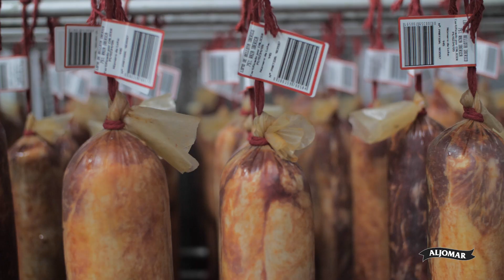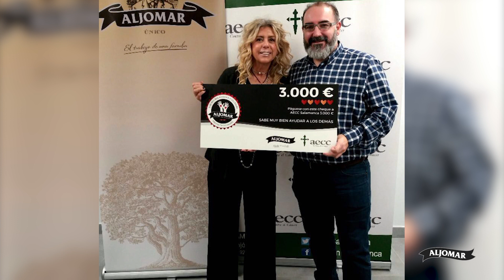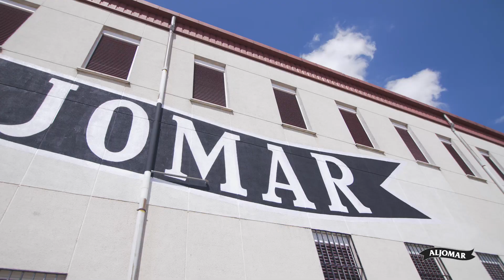Video Memoria RSC Aljomar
Vídeo Memoria - Responsabilidad Social Corporativa ALJOMAR